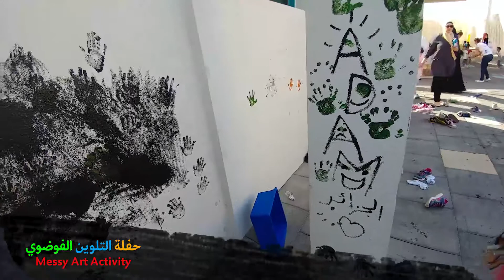Messy Art Activity - نشاط التلوين العشوائي